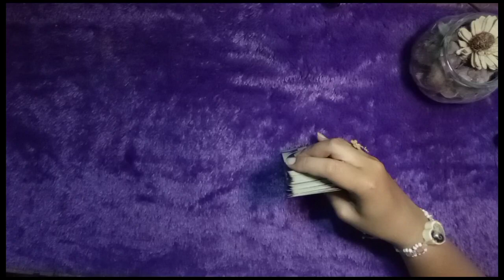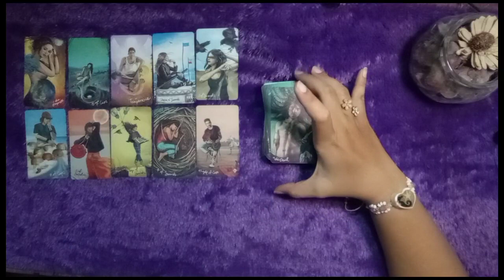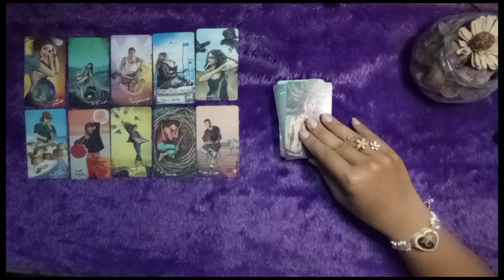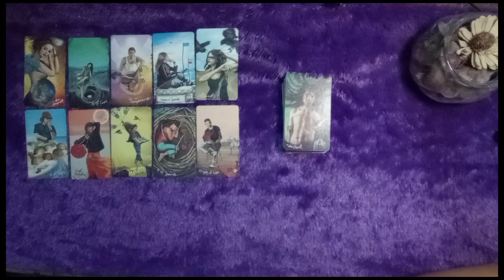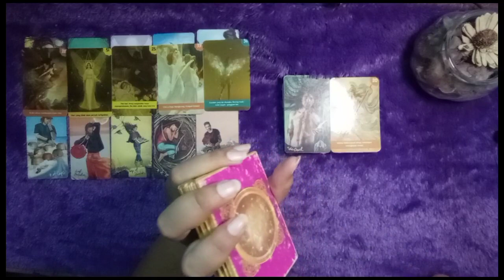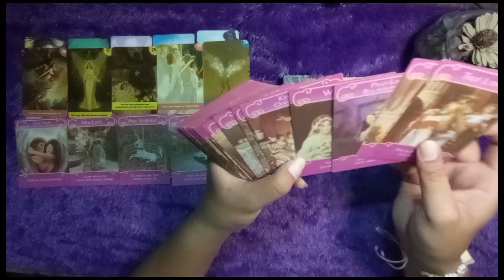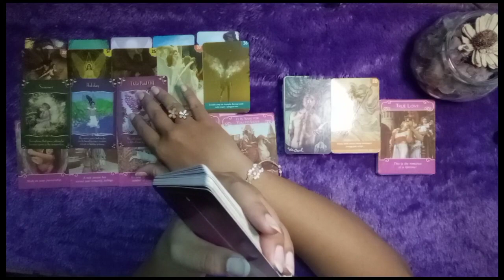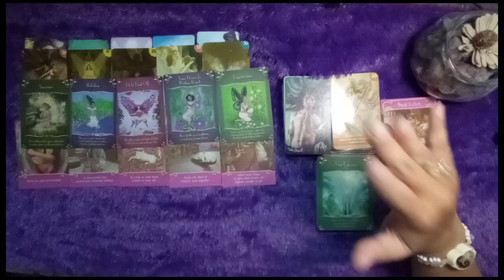💐Virgo 💕 April 2023 ✨ hati dia masih stay untukmu🔮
💐personal reading.💐
🙏🙏 maaf off dulu